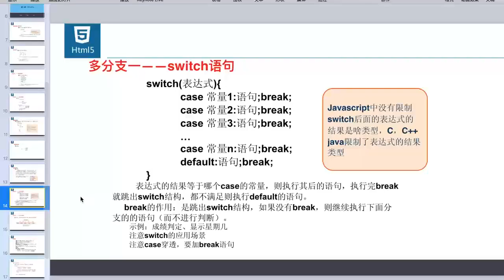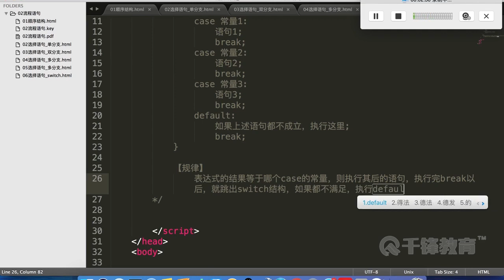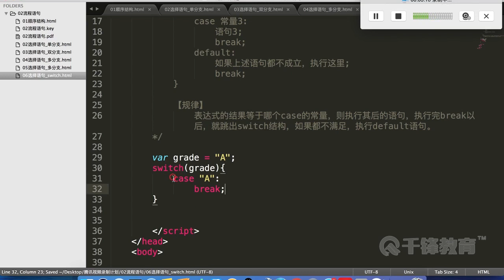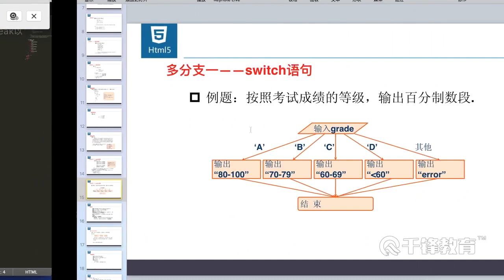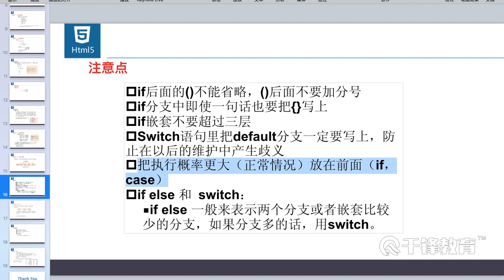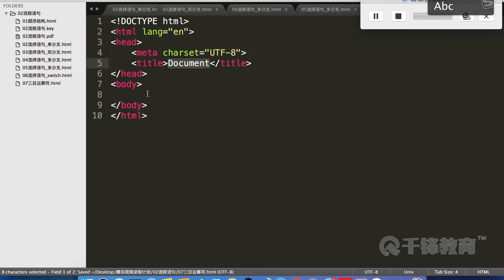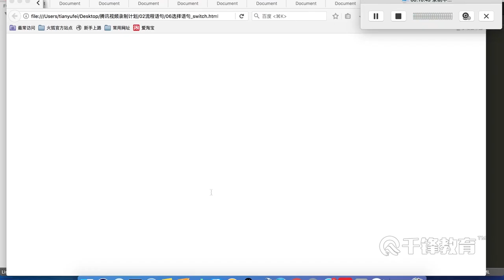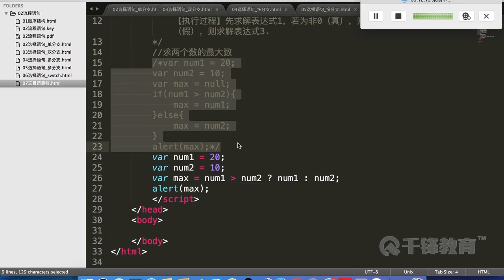千锋Web前端教程：14 流程语句 switch和三目运算符